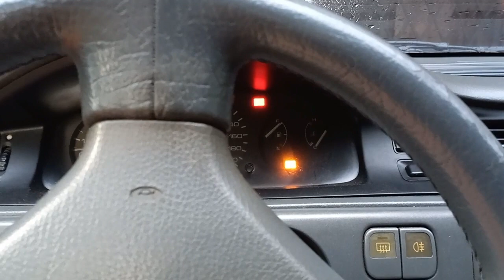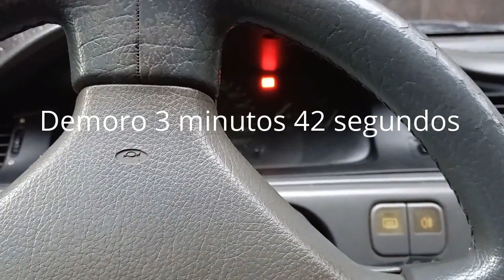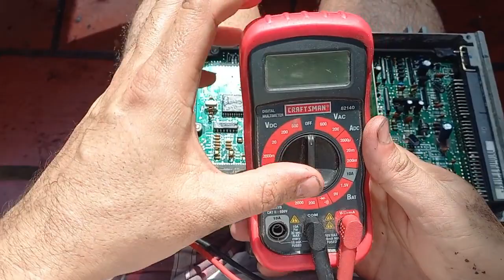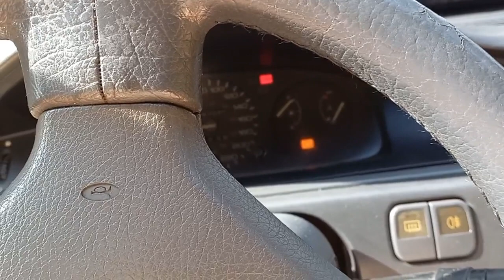SOLUCION Honda Civic NO ENCIENDE y Luz de CHECK NO APAGA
Te muestro como solucionar cuando tu HONDA CIVIC no enciende porque no se apaga el CHECK (no carga la bomba de combustible) o SE TE METE EL AGUA y no sabes POR DONDE ENTRA EL AGUA.